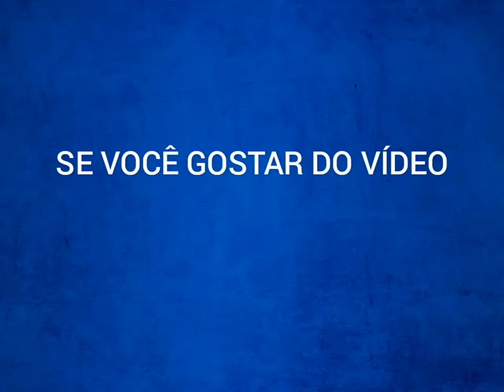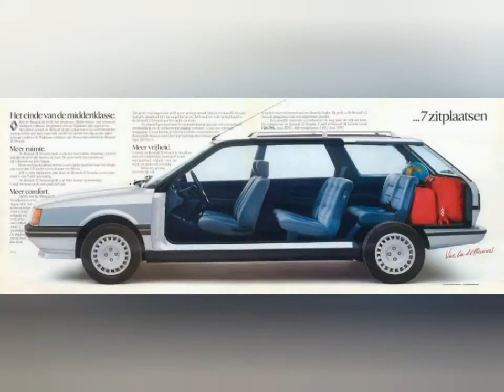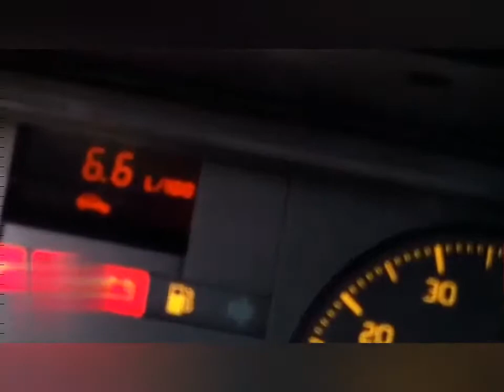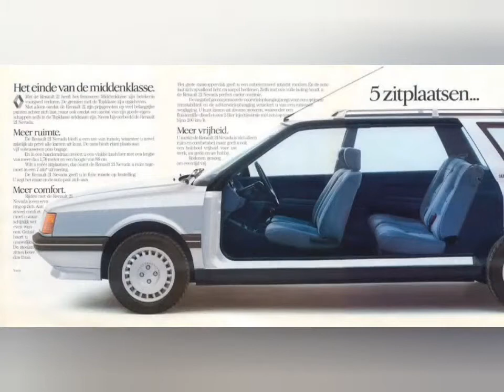Renault 21 Nevada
Lançado em 1986, como sucessor do modelo 18, o 21 trazia grandes inovações em design e eletrônica embarcada. Três modelos compunham a família 21, o hatch, o sedan e a station. Ao redor do mundo, possuiu vários motores, dentre eles o 1.4, 1.6 (Japão apenas) 1.7 (Europa), 2.0 L4, 2.0 12V, 2.0 L4-Turbo, 2.2 8v (110cv), 2.2e 8v (125cv) - para Estados Unidos e Brasil; além das opções a diesel 1.9, 2.1 e 2.1-Turbo. O automóvel fez grande sucesso na Europa, onde ultrapassou a marca de 1 milhão de unidades comercializadas.